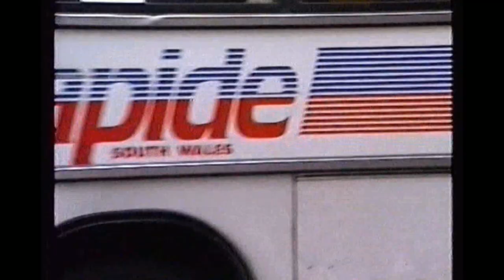Looking Back At Buses 18 West Midlands 1988 - 1991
Filmed in Birmingham, Coventry, Dudley, Halesowen, Maypole, Merry Hill, Solihull, Sutton Coldfield, Walsall & Wolverhampton